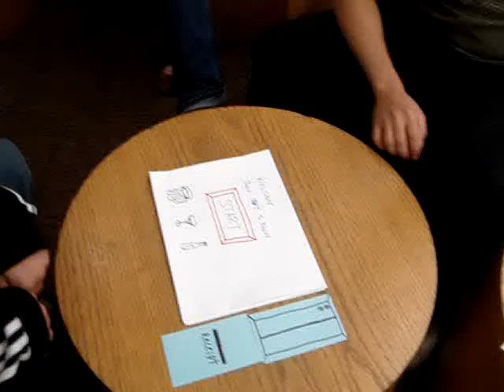cs491 user test 2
CS491 Usability Barhop Prototype